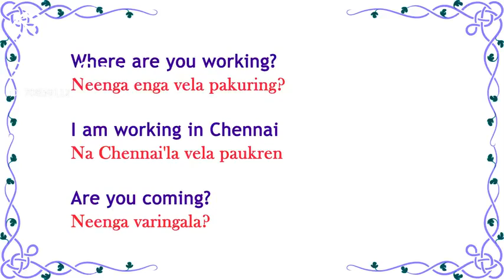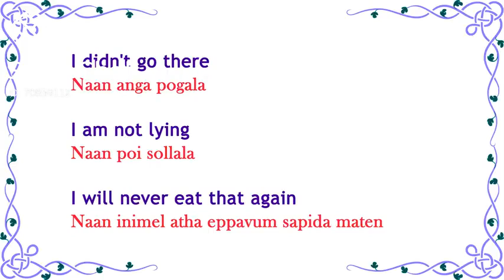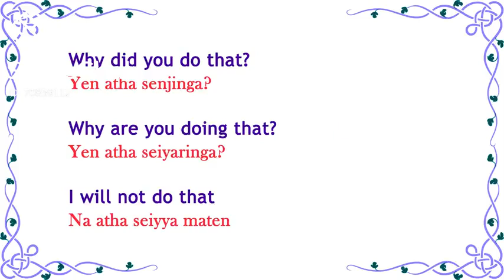அறிந்து கொள்வோம் part-7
Video from Maheswari.R